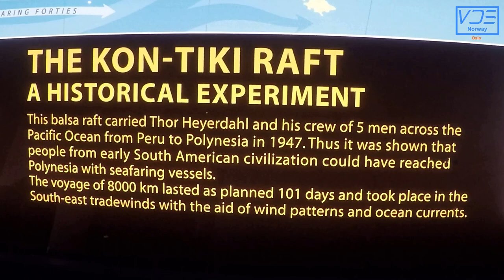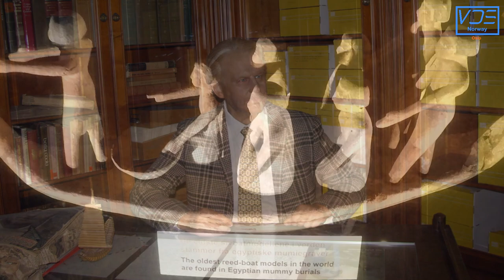The Kon Tiki Museum, Oslo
The Kon-Tiki Museum is located on the Bygdøy peninsula in Oslo, Norway. It houses vessels, maps and books from the Kon-Tiki expedition. Thor Heyerdahl (1914–2002) gained worldwide fame when he crossed the Pacific Ocean on the balsawood raft Kon-Tiki in 1947.